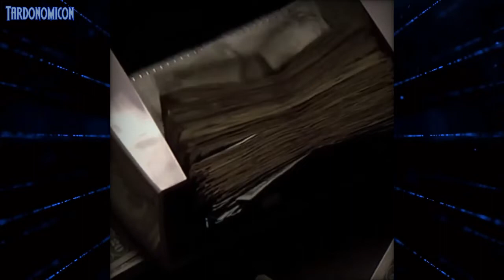2022 04 29 1 Faceapp Videos by jamesrobertclarkiii